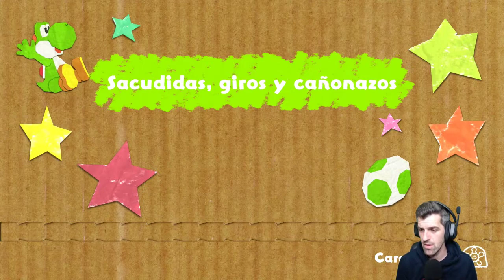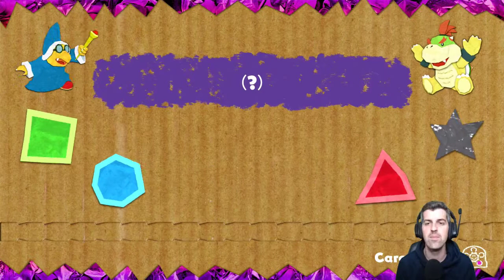Región secreta - #11 - Yoshi's Crafted World